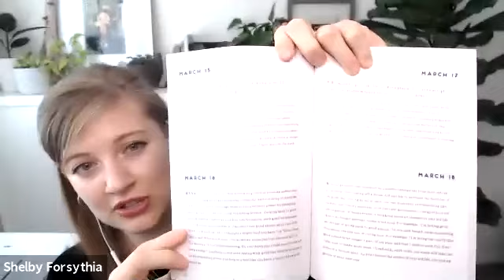Shelby Forsythia presents Your Grief, Your Way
On May 12th, 2021, Third Place Books welcomed Shelby Forsythia—author of YOUR GRIEF, YOUR WAY: A YEAR OF PRACTICAL GUIDANCE AND COMFORT AFTER LOSS—for a presentation on our virtual stage.

ABOUT YOUR GRIEF, YOUR WAY. . .

Comforting words and practical ideas for living with loss.

Everyone experiences grief differently after the loss of a loved one. Some people find solace in comforting quotes and warm words, while others feel a need to take action--to do something to memorialize their loss. And some benefit from both approaches. Here's a path forward for you, no matter how you process your grief.

Your Grief, Your Way features:
  •  Multiple ways to process grief: Find relief through short meditations, mindful reframings, journaling prompts, concrete actions, and more.
  •  A year of daily messages of comfort: Each page includes a quote and a short paragraph about grief along with a practical tip--something you can do to tend to your grief.
  •  Comfort and practicality in short spurts: Discover strength and support in these bite-size nuggets, since grief reduces the ability to focus.
  •  Quotes from a wide range of grievers: Tend to your grief with thoughtful words of people who have been in your shoes.

Whether you're looking for inspiration, a practical way to honor your loved one, or both, Your Grief, Your Way helps you navigate life after loss.

Shelby Forsythia (she/her) is the author of Your Grief, Your Way, Permission to Grieve, and podcast host of Grief Book Review, Grief Seeds, and Coming Back: Conversations on Life After Loss. After the death of her mother in 2013, she became a “student of grief” and set out on a lifetime mission to study the human experience of loss. Through a combination of practical tools and intuitive guidance, she helps grieving people reclaim their power and peace of mind after death, divorce, diagnosis, and major life transitions. Her work has been featured on Huffington Post, Bustle, and The Oprah Magazine.